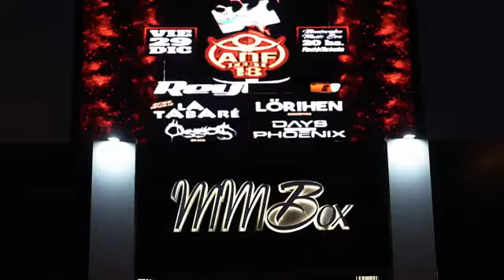ANTES DEL FIN FEST - EDICION 18 - LICENCIA DE METAL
ANTES EL FIN FEST
En su edicion anual numero 18, ininterrumpida siempre el ultimo fin de semana del año!!!

VIERNES 29 DICIEMBRE 2023
Montevideo Music box (Montevideo - Uruguay) @MontevideoMusicBox

Grabacion y edicion Pablo Camacho @pablocamachofilms